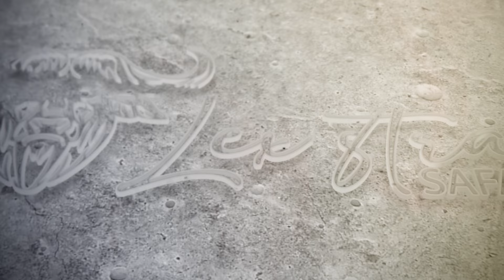Lioness offhand no sticks!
We spent hours tracking this Lioness in some very thick and nasty bush. Our client and friend made a fantastic shot offhand.